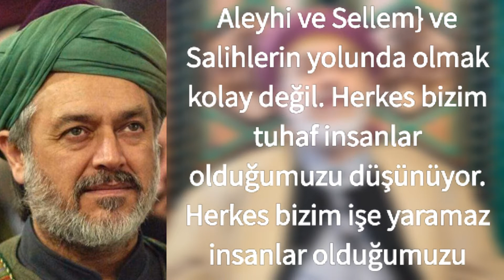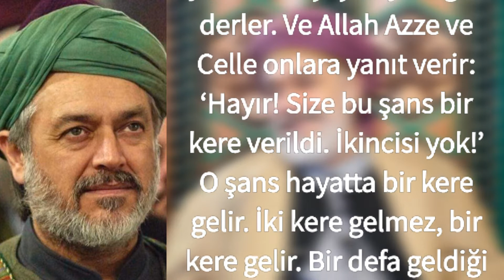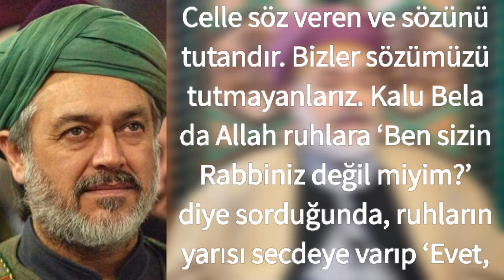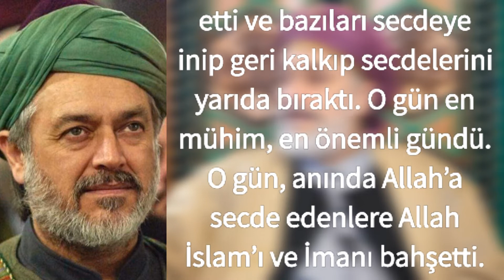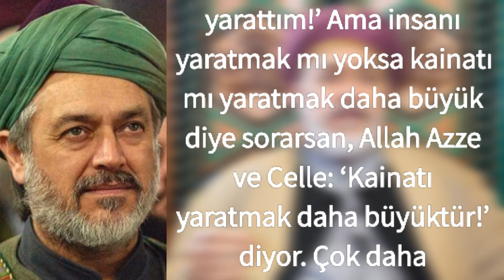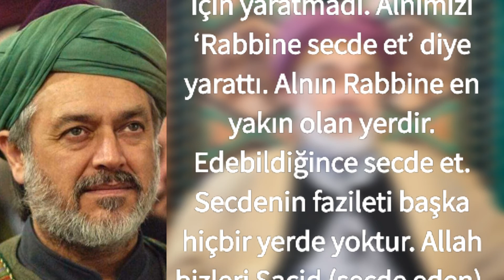Rabbine secde et!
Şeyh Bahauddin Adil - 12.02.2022